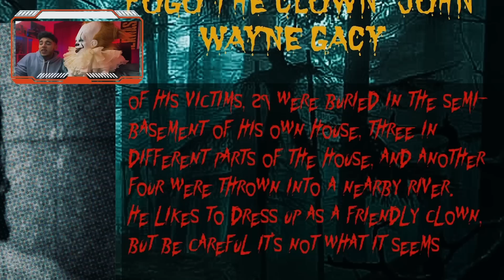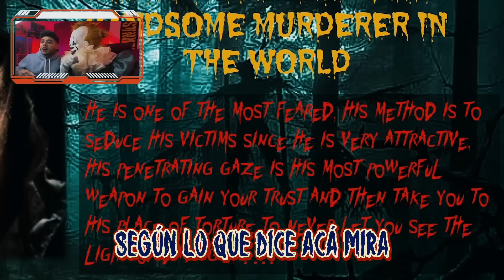ESTOS son LOS NUMEROS TELEFONICOS de LOS VERDADEROS PAYASOS de la DEEP WEB ** 100% real **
🎈En este vídeo llamamos ha algunos números telefónicos de los verdaderos payasos de la DEEP WEB. Nos contestaron, escuchen ustedes mismos...

Comenta a que otro número o a que otro payaso quieres que llamemos!!

COMENTA QUE LEO TODOS LOS COMENTARIOS!